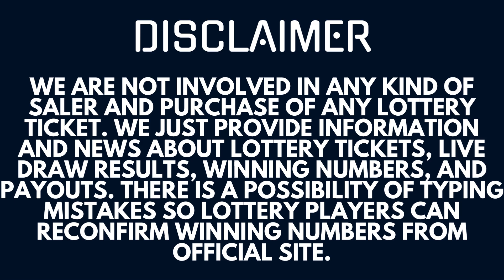Powerball Next Draw EST May 15, 2023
Today May 15, 2023, I am uploading Powerball Lottery Results, Top payouts, and winning numbers for today and past 30 days in this video.

The Multi State Lottery Association (MUSL) releases Powerball May 15 2023, results for today Monday. The Multi-State Lottery always conducts Power-ball live drawings Monday, Wednesday, & Saturday at 10:59 p.m., ET. Lottery Tickets for the Night drawing can be purchased up to 10 minutes prior to live drawing time (10:49 p.m., ET for the Night drawing).

Check here Powerball lottery winning numbers, numbers of winners, and jackpot prizes for May 15, 2023.